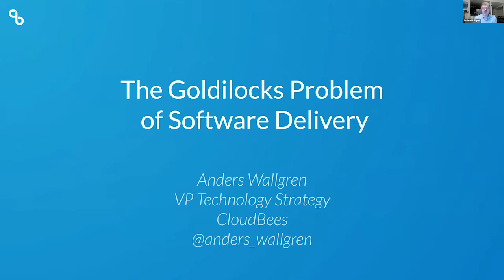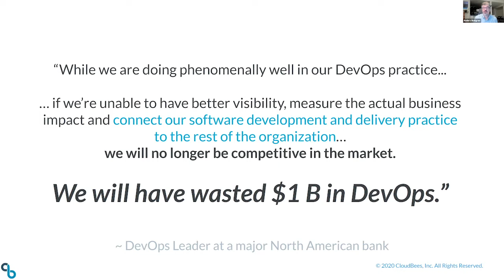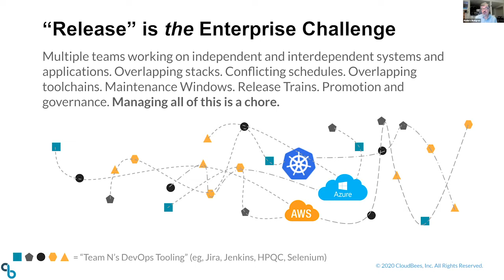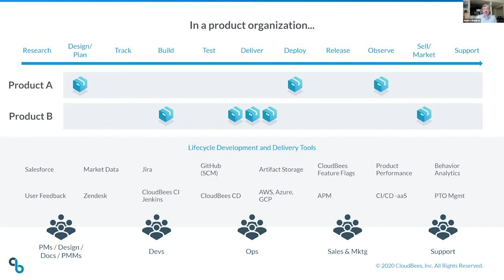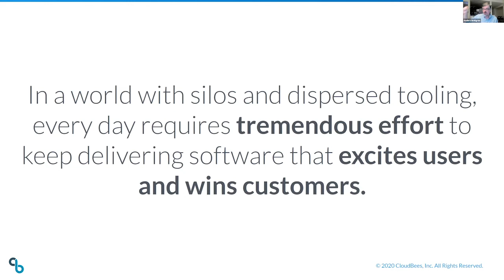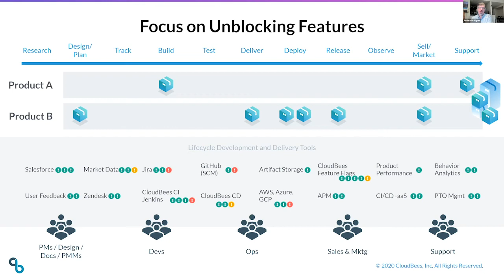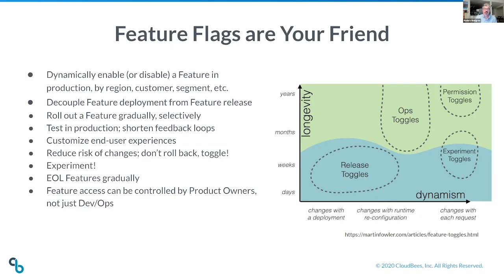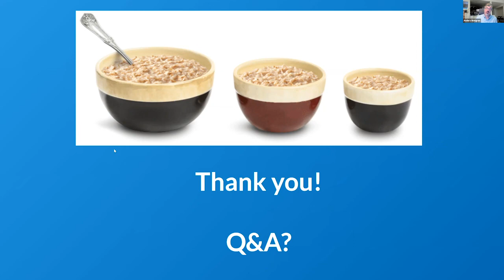The Goldilocks Problem of Software Delivery - Anders Wallgren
Presented by: Anders Wallgren, CloudBees
Presented at All Things Open 2020 - devopsday (Day 2)

Abstract: Over the last 15 years, organizations have had difficulty with the entire software delivery process, but two artifacts in particular became a recurring problem. The problem stems from the Goldilocks' principle: one of these artifacts is much too big to overcome efficiently, and one of them is much too small to make a significant impact, so we need to find the one that is just right.

The artifact that is much too small would be the individual build. In fact, organizations and individuals often obsess over the individual Build. Builds are important, but in the grand scheme of things, they are often too small to make a significant difference in a short period of time. The artifact that is often too big, that many are trying to improve with Agile practices, is the Release, which was an arduous 18-month-long process.

So what artifact is “just right?” As the user, what we really care about are the Features: the stuff we use and interact with all the time to make our daily lives better. However, the systems we have today haven't advanced to the point where software features are the nearest proxy for customer value. In other words, the feature must be at the forefront of the UI.

In this talk, I will share why features are the proxy for value and explore the different levels of abstraction for the “just right” aspect of a Feature in order to shift people's mindset from thinking in terms of Builds or Releases, to thinking in terms of the customer and business value. I will share tactics to address the Goldilocks problem and how to have these discussions at the right level of the software in order to make prioritizations, decisions, and discoveries.